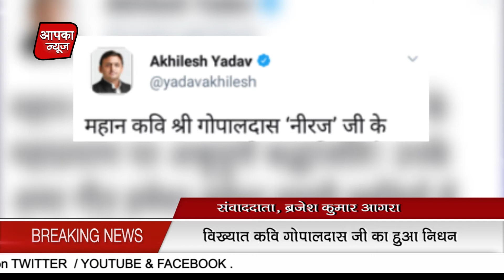विख्यात कवि गोपालदास जी का हुआ निधन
आगरा। गुरुवार की शाम ताजनगरी वासियों के लिए एक बुरी खबर लेकर आई। पदमभूषण से सम्मानित और विख्यात कवि गोपाल दास नीरज जी का दिल्ली एम्स में इलाज के दौरान निधन हो गया। उनके निधन की खबर मिलते ही समूचे साहित्य और काव्य जगत में शोक की लहर दौड़ गई तो वहीं आगरा के गणमान्य और बुद्धि जीवी लोगों ने उनके निधन पर दुख प्रकट किया।